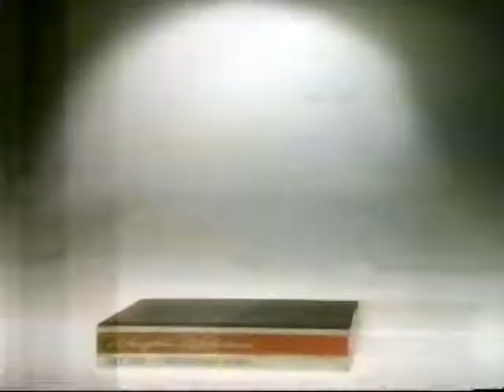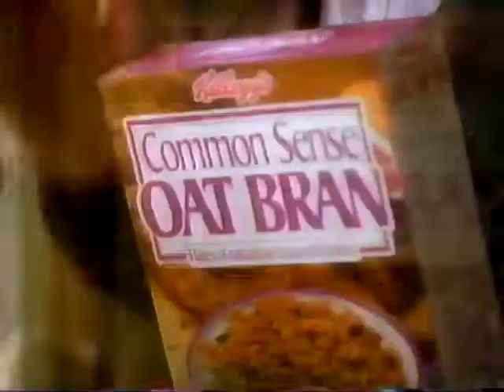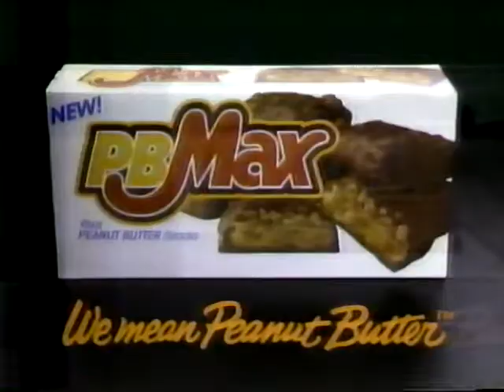Chicago 80's Commercials Part 25